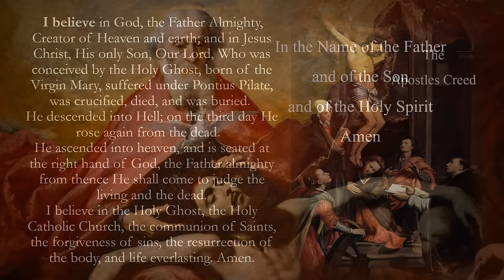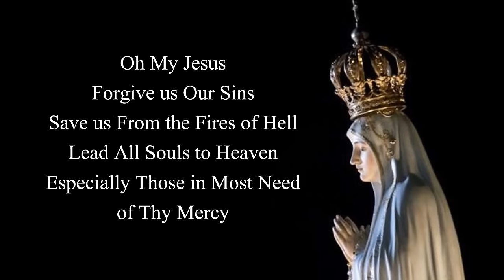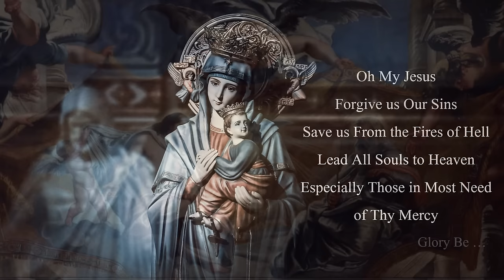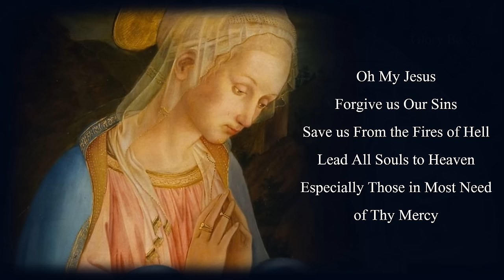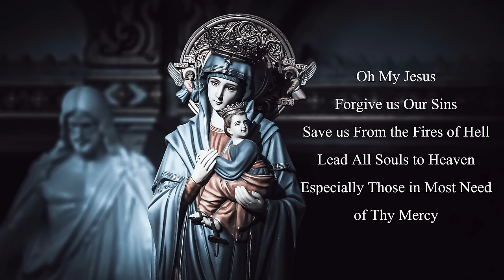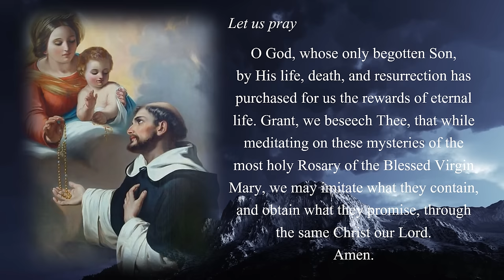Joyful Mysteries with Classical Choir & Piano (non-copyright)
The Joyful Mysteries of the Holy Rosary with beautiful artwork and a soothing classical choral/piano arrangement to enhance the prayer experience. There is silence during the second half of the Our Father, Hail Mary, Glory Be and "Oh my Jesus" prayers to encourage participation.